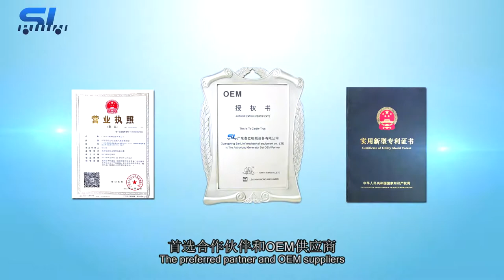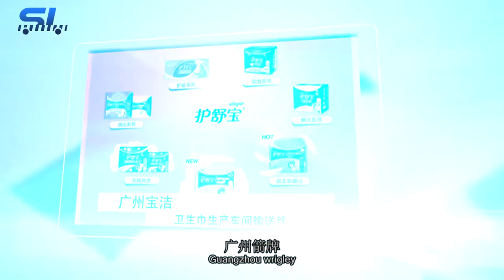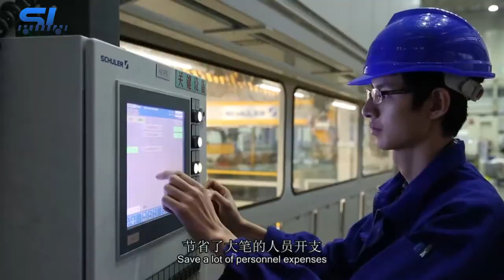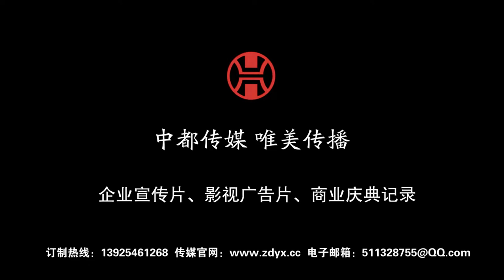Guangzhou three Li machinery equipment Co ,Ltd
We are a factory professional  in Plastic bottle bagging machine,Leak tester,Online weighting machine,Labeling machine,conveyor system and so on.We can offer one-stop solution for you according to your requirement.
 Now we offer service for many big and successful company, such as COFCO Group, Liby,Yili, P&G, Yihai Kerry Group and so on. They all satisfied with our products, and have long term cooperation with our company.

To maintain this leading and trendsetting position, we continuously invest in product innovation and the development of functional solutions in close cooperation with our customers. We ensure increased up-time by offering global support and through our professional approach to co-operation. We prefer to work with our customers based on mutual respect and through a continuing dialogue. Guangzhou Three Li employees are highly knowledgeable and experienced and therefore always able to build the ideal solution together with you!